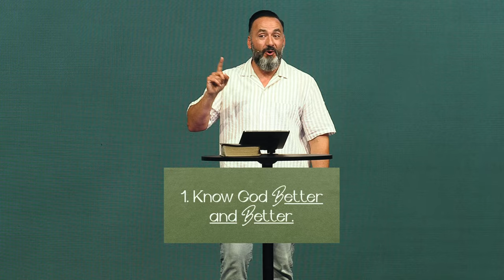New Life | The Book of Ephesians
Living out your new life means knowing God better and better!!  Join us for our new sermons series, The Book of Ephesians, as we are doing a verse by verse study to help embrace our new identities and purpose in Christ.